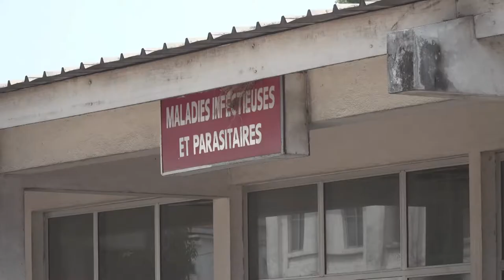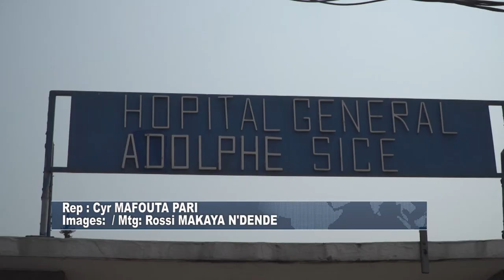LA CONNAISSANCE DES MALADIES INTECTUEUSES ET PARASITAIRES MALADIES